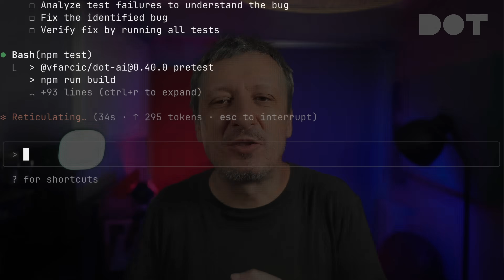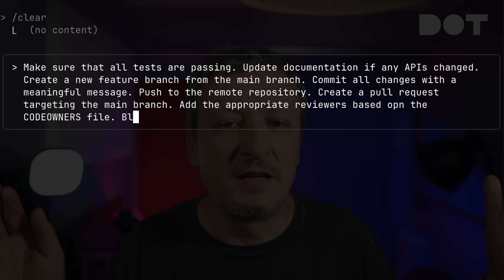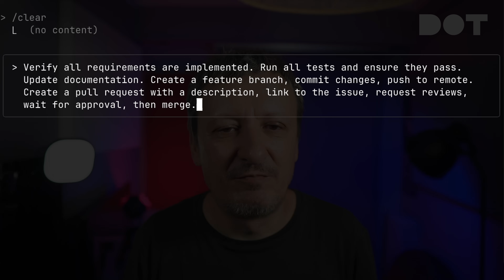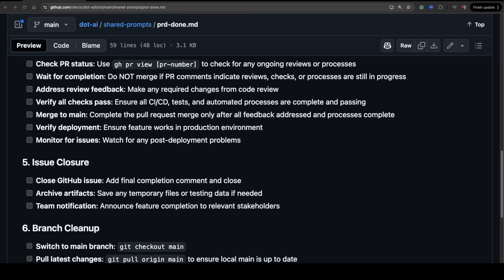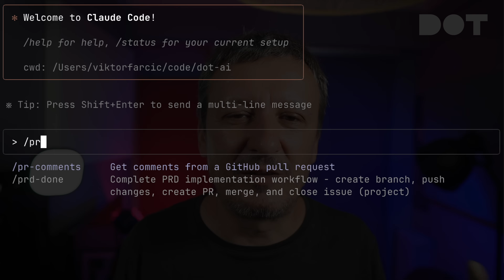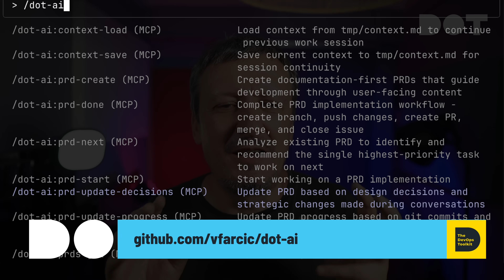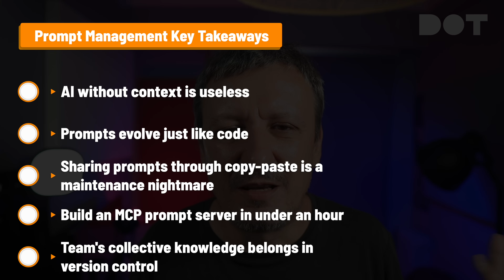Stop Wasting Time: Turn AI Prompts and Context Into Production Code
Spent three hours writing the perfect AI prompt only to watch it fail spectacularly? You're not alone. The problem isn't bad AI – it's that most developers treat prompts like throwaway commands instead of production code. This video reveals why context is everything in AI development, walking you through the evolution of a real prompt from 5 words to 500, and showing how proper prompt engineering can transform your team's productivity.

But here's the kicker: even perfect prompts are useless if your team can't share them effectively. I'll demonstrate how to turn your carefully crafted prompts into a shared asset using the Model Context Protocol (MCP), creating a system that evolves with your team and deploys like any other code. By the end, you'll understand why prompt management – not smarter models – is the real future of AI development, and you'll have the tools to build that future for your organization.

If you are interested in sponsoring this channel, please for more information.

▬▬▬▬▬▬ ⏱ Timecodes ⏱ ▬▬▬▬▬▬
00:00 Introduction to AI Context and MCPs
01:23 AI Context Management Explained
05:44 Prompt Engineering Best Practices
09:40 Sharing AI Prompts Across Teams
13:25 MCP for Prompt Distribution
16:03 Prompt Management Key Takeaways